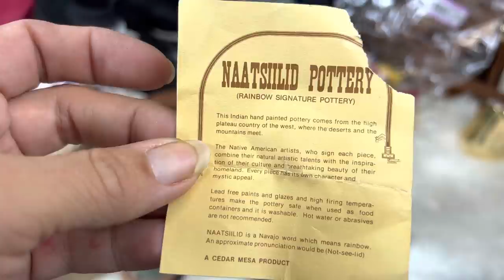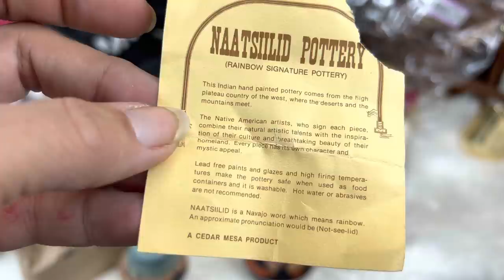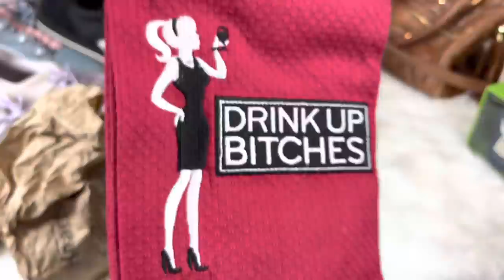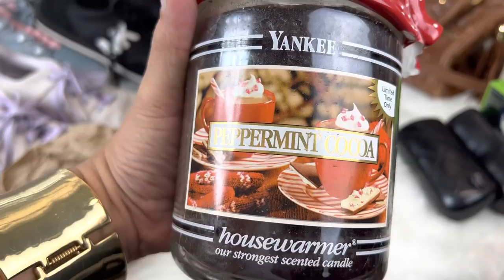Tons of awesome deals from garage sale and thrift stores haul & giveaway winner announced